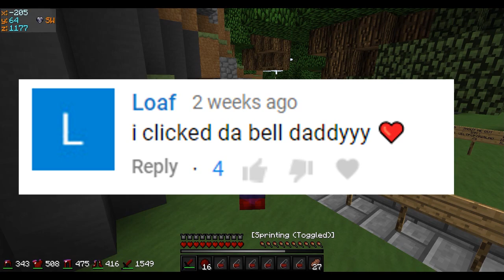Living in a 1x1 - RAIDABLE + PERM BANNED + 360 CLUTCH PEARL OFF END + HACKERS!!!